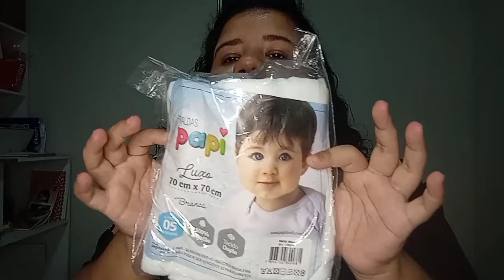O QUE CHEGOU DO ENXOVAL?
📲 IG da minha loja virtual : @ leticiasfashion
💻 Editor: CapCut
📱 Câmera: Samsung Galaxy M20